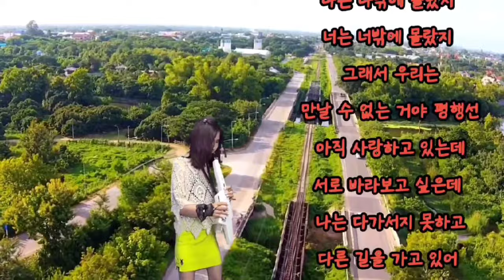평행선 원곡문희옥